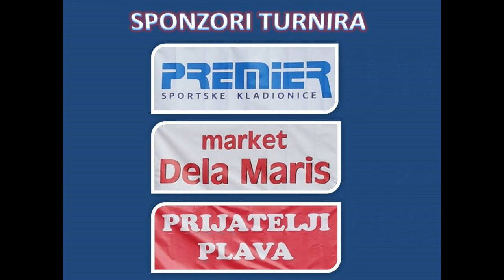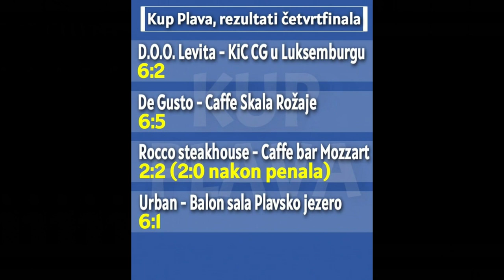Kup Plava 04 08 2022